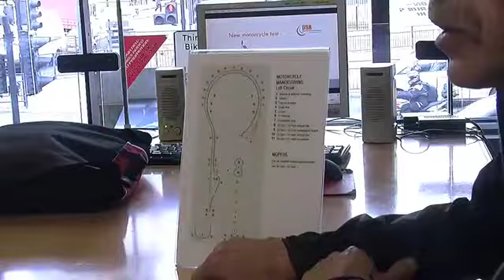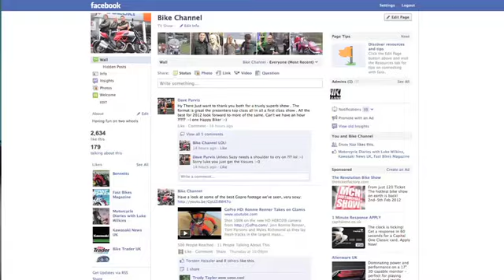Bike Channel Show Episode 1 of 2012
Here's our first episode of the Bike Channel for 2012: We take a look at 3 new bikes for 2012, the Honda Fireblade, Husqvarna Nuda 900 and the Kawasaki Versys 1000. Gethin Jones takes is Mod 1 and 2, Luke has a closer look at the learner legal CBR 125r and we go through some of your feedback for this new series...